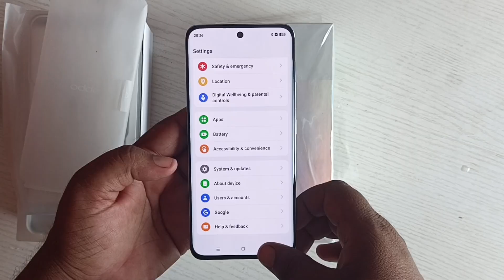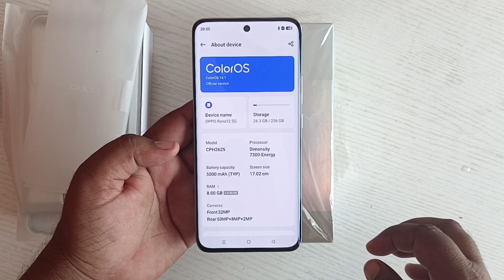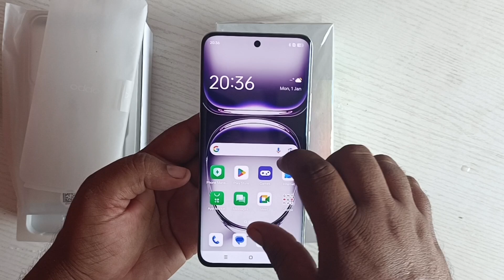Oppo Reno 12 5G | Oppo Ai Phone Unboxing Review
hello gyis is video me humne oppo Reno 12 5G ki Unboxing Review kiya he sab kuch explain kiye he